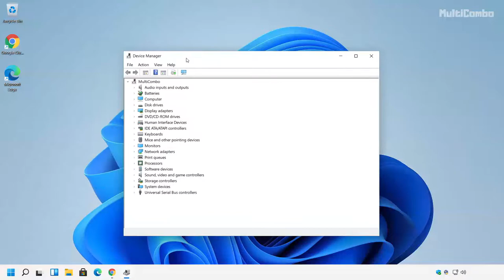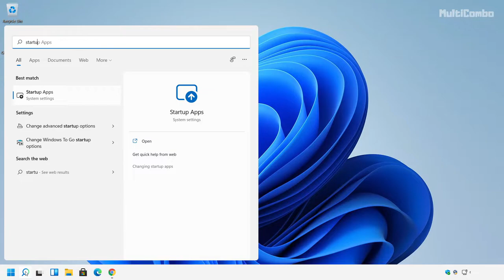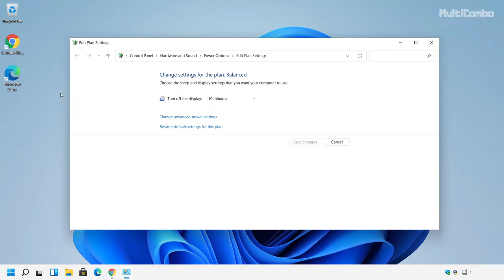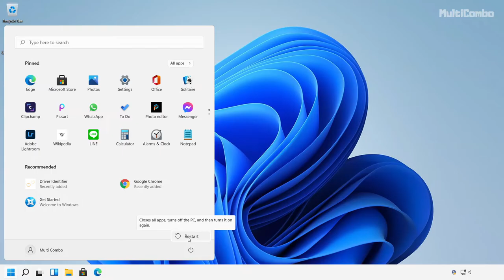How to FIX Icarus Crashing/Freezing/Not Launching/Black Screen/FPS Issue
In this video I am going to show How to FIX Icarus First Cohort Crashing/Freezing/Not Launching/Black Screen/FPS Issue

My GPU Card
My Camera & Phone
My Editing Software

PC Specs:
CPU: Intel(R) Core(TM) i5-4670K CPU @ 3.40GHz pulled 4.00GHz
Memory: 16GB HyperX DDR3
HDD: TOSHIBA 1TB
SSD: KINGSTON 240GB
Graphics card: GIGABYTE GEFORCE GTX 1050TI 4GB G1 GAMING
Operating System: Windows 10/11

AMD/INTEL/NVIDIA